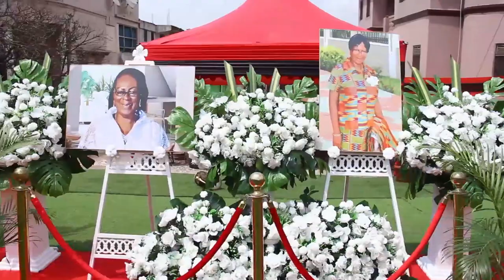Mad. Gifty Banahene One Week Observation Short 1